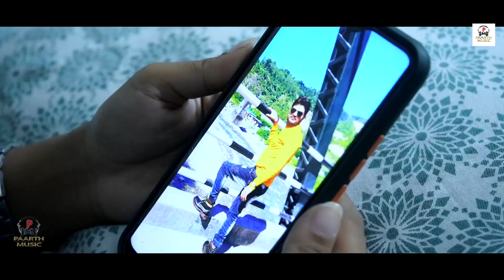Sabko Bhula Dungi ~ सबको भुला दूंगी |PradeepSonu Nikki R Latest Haryanvi Song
song - Sabko Bhula Dungi - from song {ASAL} Movie
staring - pradeep sonu - nikki rana
singer - tarun panchal - Shiva Choudhary
writer -  Pradeep Sonu
dop & edit - dhruv tyagi
maceup - lucky ali
pc - g k mahur - sonu choudhary
producer - chandravati devi {paarth music}
Directed By  Ramkumar Vashisht
spcl thanks - sonu choudhary- tej sing mavi